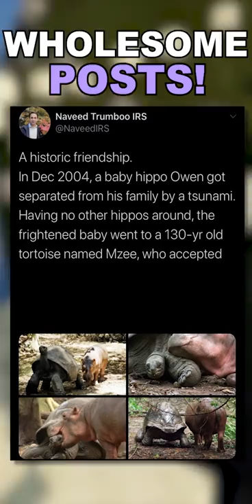Some WHOLESOME Posts